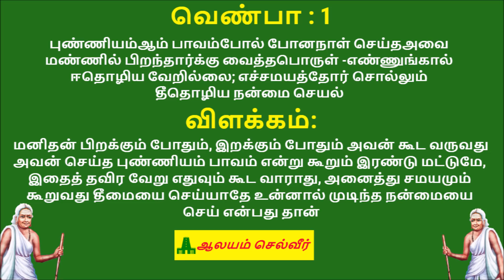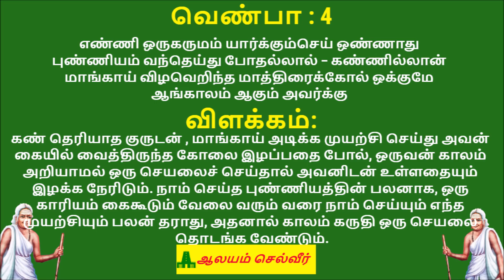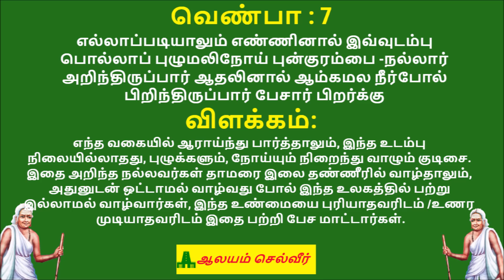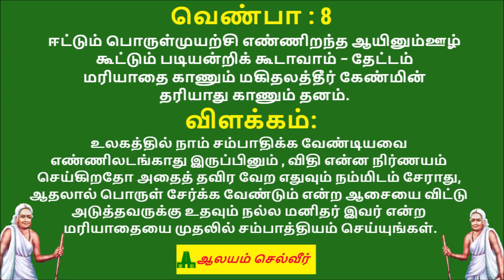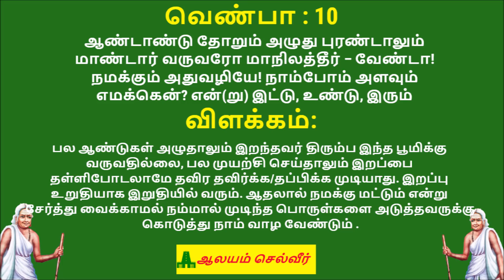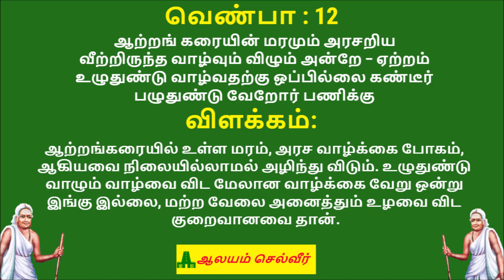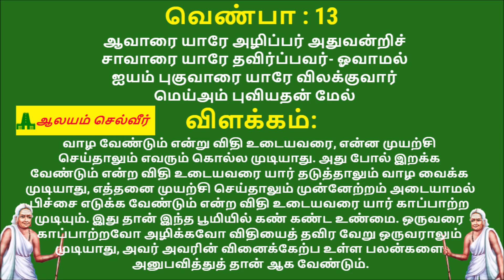ஒளவையார் அருளிய நல்வழி - தமிழ் நீதி நூல் - பகுதி 1 | நல்வழி பாடல் விளக்கம் | Avvaiyar Nalvazhi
Avvaiyar Nalvazhi in Tamil - ஒளவையாரின் நல்வழி(ஒளவையார் அருளிய நல்வழி/அவ்வையார் நல்வழி) என்பது  ஔவையார் இயற்றிய ஒரு தமிழ் நீதி நூல். மக்கள் வாழ்க்கையில் பின் பற்றவேண்டிய நல்வழிகளை இந்நூல் எடுத்துரைப்பதால் இப்பெயர் ஏற்பட்டது. கடவுள் வாழ்த்து உட்பட 41 வெண்பாக்களையுடைய நூல் இது.